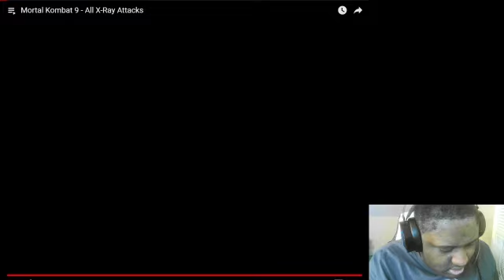Mortal Kombat 9, 10, 11 X Ray Attack And Fatal Blows Reaction